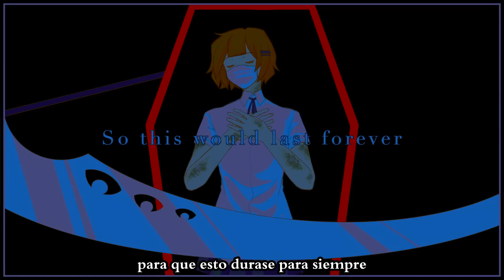[Mai / Ghost] Deathbody (sub español)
Una de las dos canciones de Ghost que salieron después de que me comprometiera conmigo misma a traducir las canciones que saquen los artistas que me gustan en cuanto salen, así que aquí está c: Dice que también canta Asterian, pero apenas hace coros, así que no lo incluí en el nombre. No conozco casi nada de SynthV ni VoiSona, pero lo que he escuchado suena muy, muy bien~ Ah y tampoco sé que causa tripofobia en el video, pero bue, puede ser porque yo no tengo ese problema, pero me llamó la atención la warning y después no notar a qué hacía alusión o.o